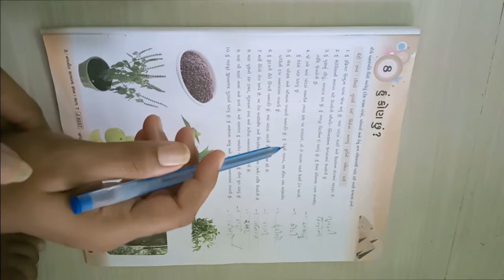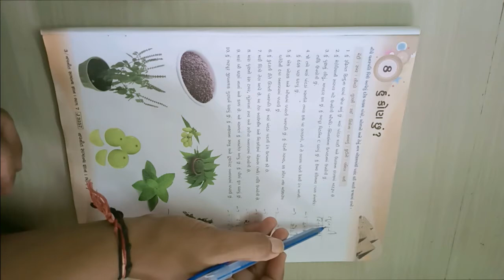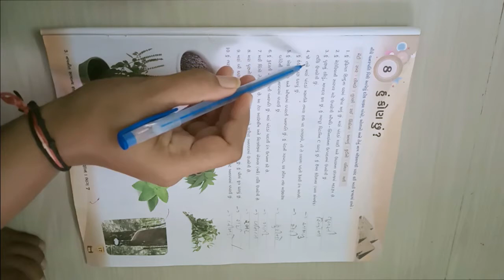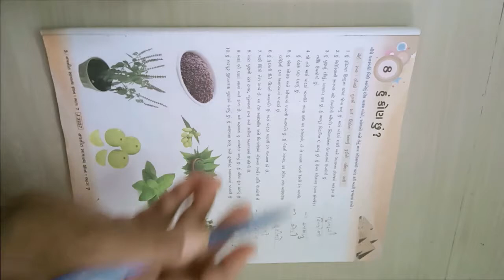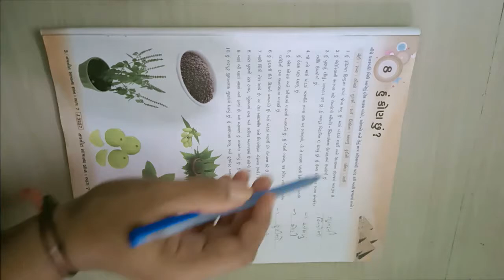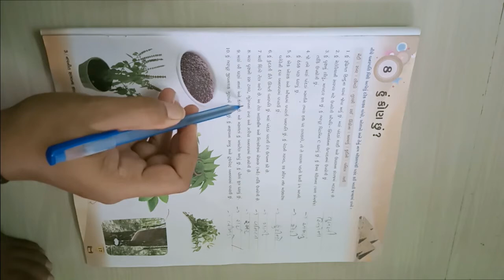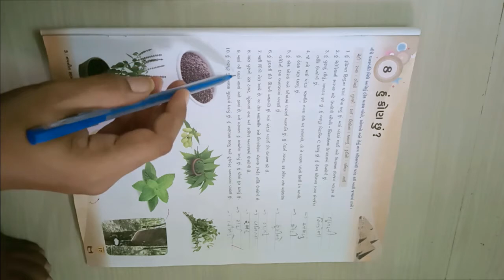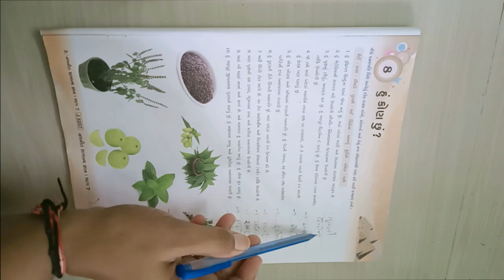ધોરણ ૭ વિષય સામાન્યજ્ઞાન પાઠ ૮ હું કોણ છું